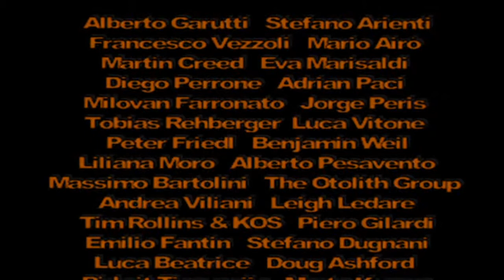Parole e Immagini d'Arte - Circolo dei Lettori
Presentazione delle pubblicazioni Fondazione Spinola Banna per l'Arte
Lunedì 15 Aprile 2013 dalle 18 presso Circolo dei Lettori, Torino
Relatori:
Luca Beatrice, Presidente del Circolo e moderatore
Gail Cochrane, Direttore Artistico Fondazione Spinola
Guido Costa, Consulente Scientifico Fondazione Spinola
Luca Remmert, Vice Presidente Compagnia di San Paolo
Catterina Seia, art leadership development advisor per Unicredit e fondatrice del progetto SusaCulture

Video a cura di Sandro Carnino
Grazie al sostegno di Compagnia di San Paolo